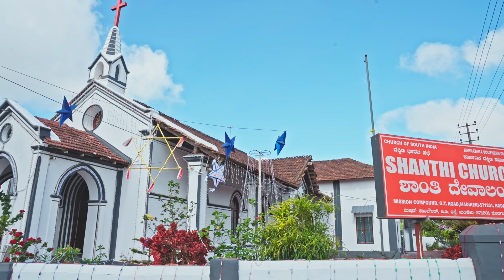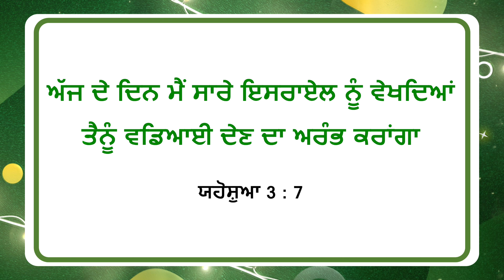ਯਿਸੂ ਦੇ ਨਾਲ ਚੱਲਣਾ | ਭਾਈ ਮੋਹਨ ਸੀ. ਲਾਜ਼ਰਸ | ਜਨਵਰੀ 27 | Punjabi